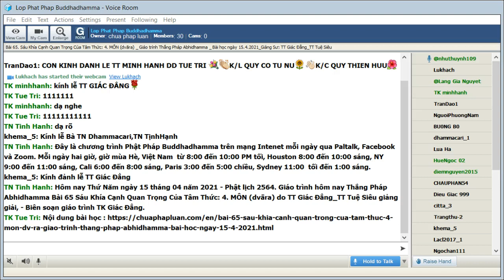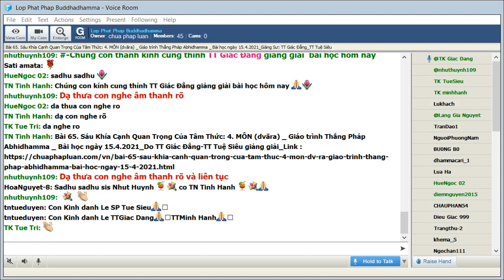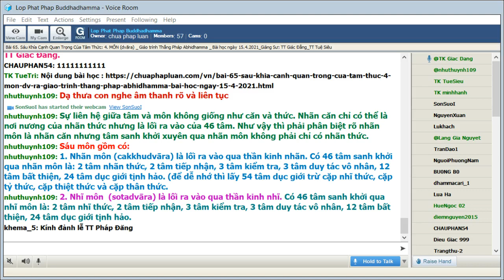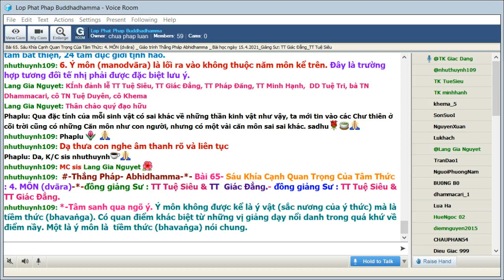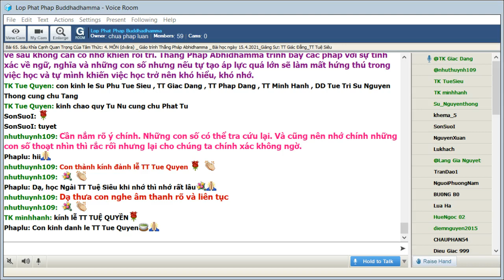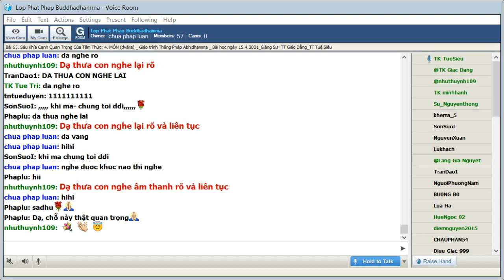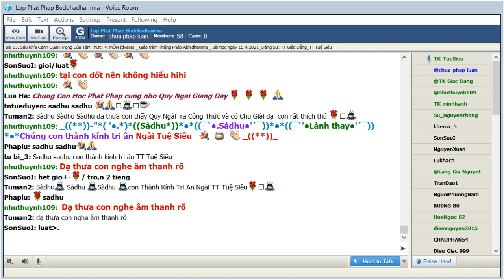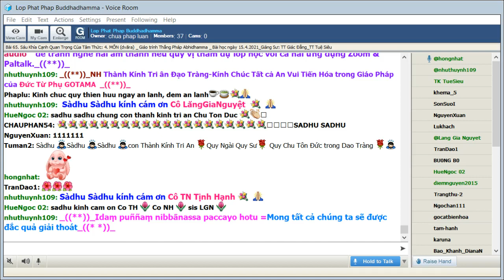15-04-2021. ABHIDHAMMA-THẮNG PHÁP_Lop Phat Phap Buddhadhamma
Lop Phat Phap Buddhadhamma Thứ Năm Apr 15-2021. Giáo Trình Thắng Pháp Abhidhamma -Tỳ Kheo Giác Đẳng biên soạn.Bài 65. Sáu khía cạnh quan trọng của tâm thức- 4:Môn (dvāra), sẽ do TT Giác Đẳng và TT Tuệ Siêu đồng giảng giải.